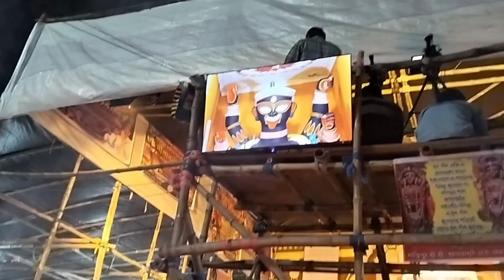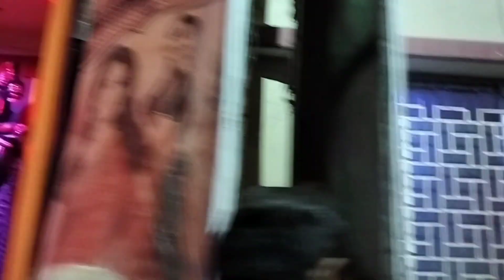কালি পুজোর দিন বেশ মজা করে কাটলো।সাথে এত বড়ো সর্বনাশ হয়ে যাবে ভাবতে পারিনি